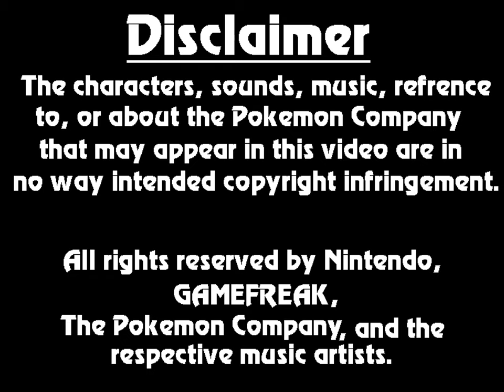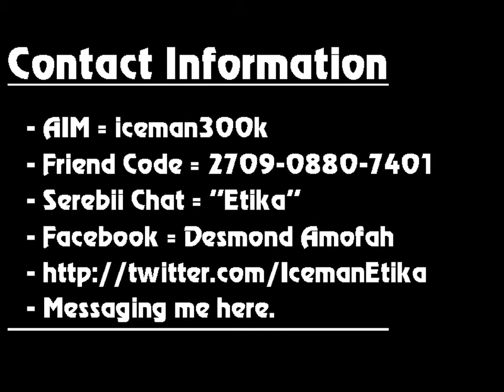Etika Pokemon 5th Gen Battles #4 VS Adam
Original Description: This was the most intense battle I've ever recorded. Period. Like WOW. This one was back and forth, blow for blow, strike for strike. I found someone on the serebii chatroom to battle named Adam, and let me tell ya, this was a doozy. Thank you for checking out the video though, the 4th installment of my competitive Pokemon battling video series, through the round table. My opponent Adam doesn't have a Youtube channel though, but still kudos to him for a great match. If you're interested in a match, or just talking in general, hit me up on any of my contacts shows at the start, and end of the video. Much thanks, and here's zooming forward to video five!